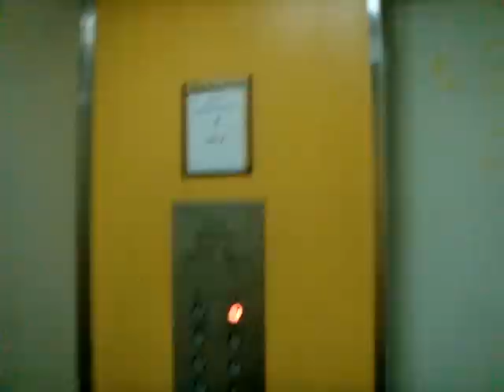Commonwealth Drive JTC Industrial, Singapore - SELEVA Freight Elevator (Lift A)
Another cargo elevator that was manufactured by Shanghai Elevator Works, but this time round under its independent name. The button fixtures it uses look very classic-Amercianish.

Technical Specifications :
Floors served : 1 to 5
Capacity : 1850kg
Manufacturer : Shanghai Elevator Works
Year installed: 1966 (Original), Mid 1980s (Replacement)
History : Likely Replacement Unit